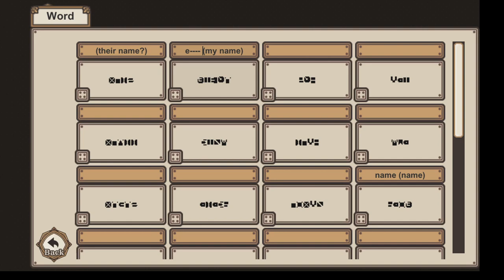Летсплей по 7 Days to End with You (2022) часть 1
Эта игра представляет собой головоломку и новую игру в совершенно новом жанре, где вам нужно угадать язык и расшифровать историю! История - это короткая история всего за 7 дней, История закончится через 7 дней, Это короткая история, которую можно наблюдать уже в течение 5 минут!